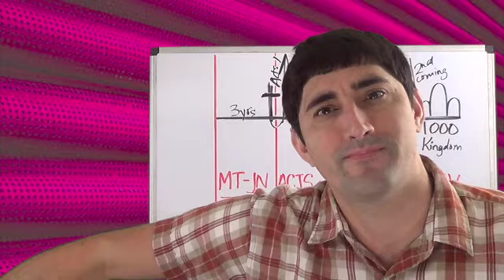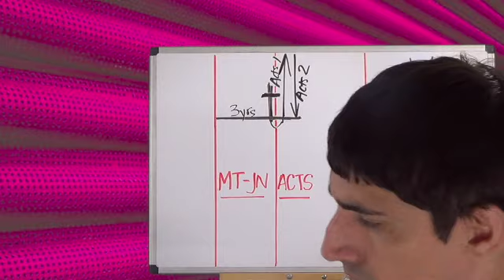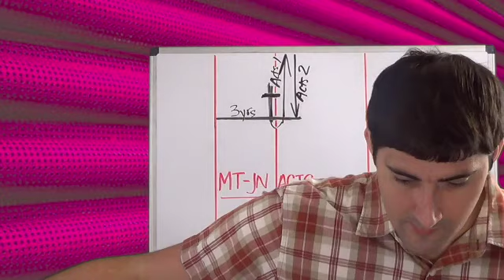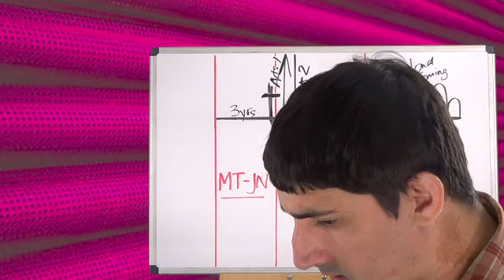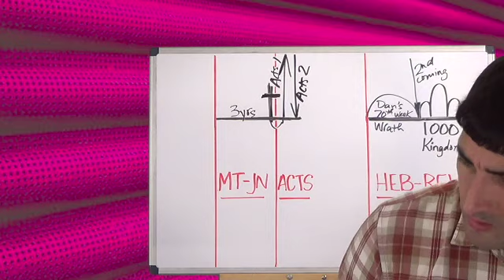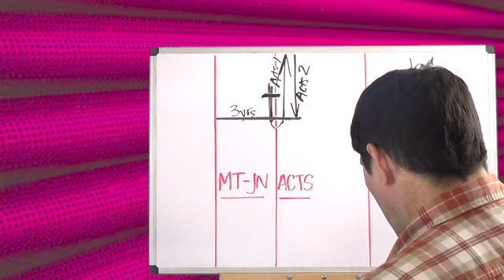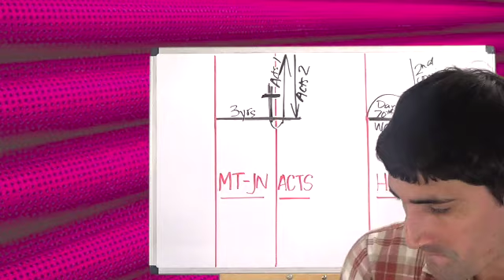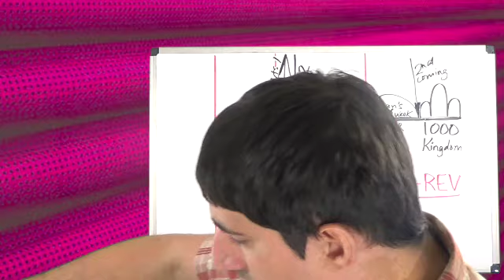New Testament Survey - Acts #16 (Lesson NT340-AC16) Acts 4:23-37